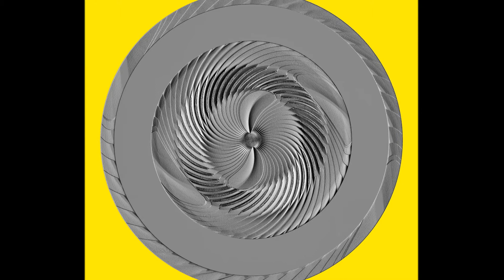Visual Artist Frank Bonilla, Edition February 2014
A new digital art video, with lots of new images, and a few older ones. Turn off the lights in your room, crank up the volume, and grab a drink! Thank you now for viewing.

Please visit Pixels.com to purchase any of my images on canvas, print, metal, and more in almost any size. I have many more images available to view on Flickr.com, also under Visual Artist Frank Bonilla. Any image can be made available for print.  I can also customize any image with your name on it! Thank you
Frank Bonilla